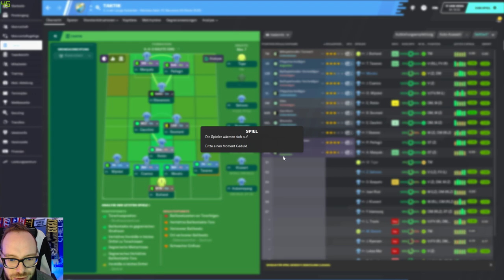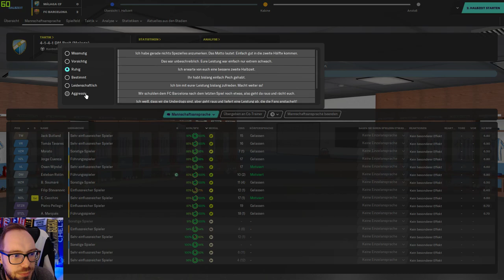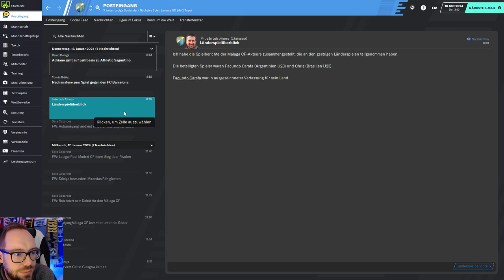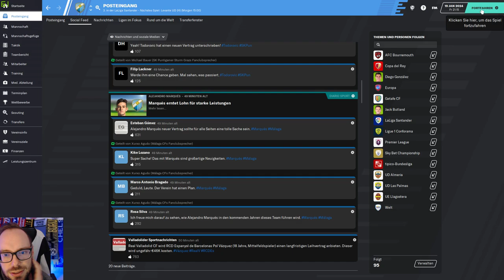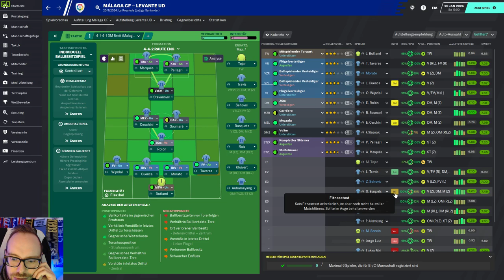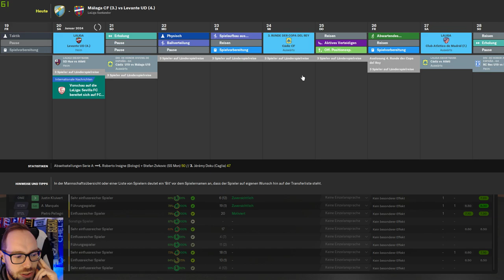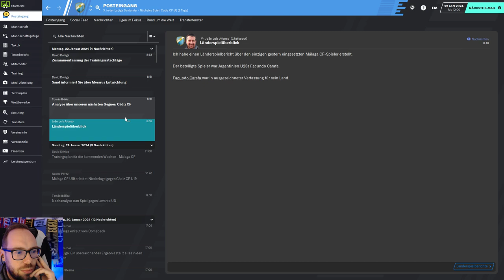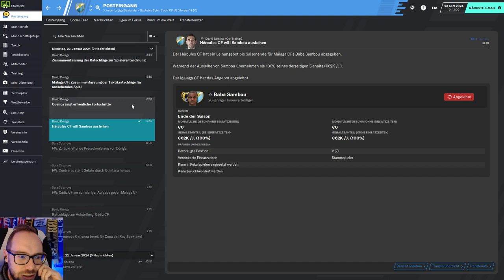Let's Play Football Manager 2020 Karriere 1 | #151 - Barca zu Gast in Malaga!